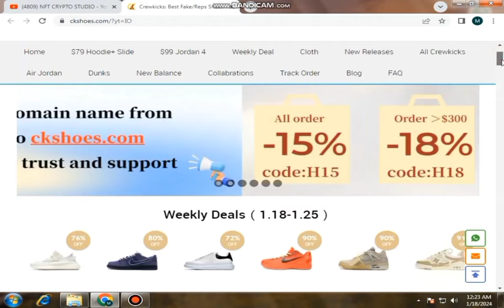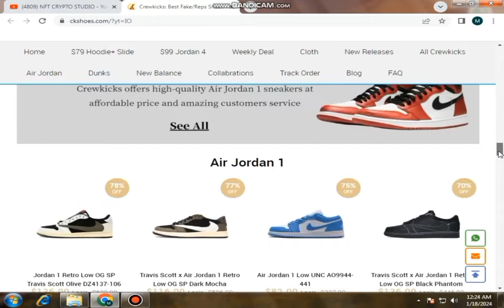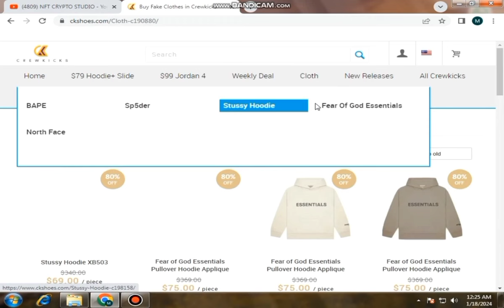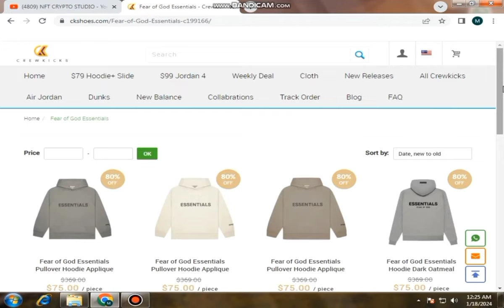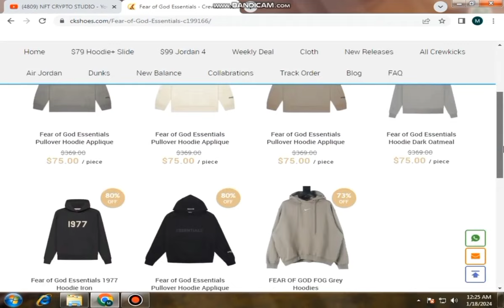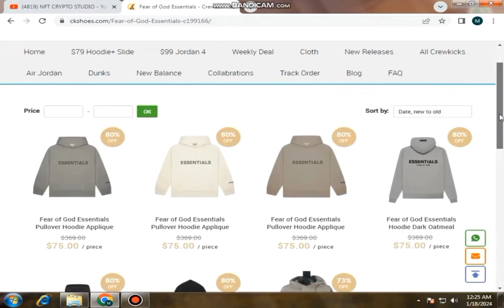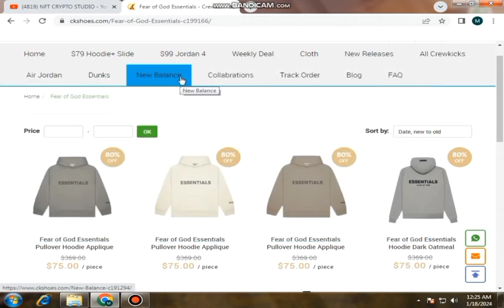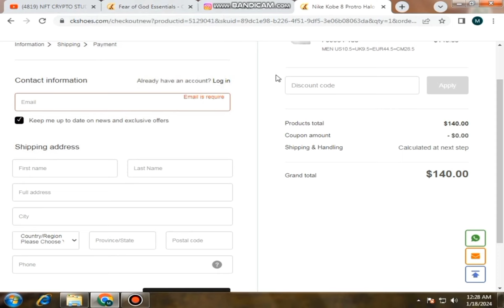Unboxing and Review of trend shoes.com - Best Replica Shoes Website!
👟 Dive into the world of replica sneakers with my in-depth review of CKshoes.com! 🕵️‍♂️ Are they the ultimate source for high-quality replicas or just another scam? Join me as I unbox, inspect, and share my honest opinions on the styles and quality. Don't make a purchase until you watch this video! 👀